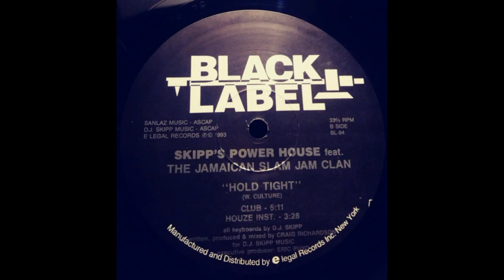Skipp's Power House Featuring The Jamaican Slam Jam Clan ‎– Hold Tight (Club Mix)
Black Label ‎– BL-94 US 1993